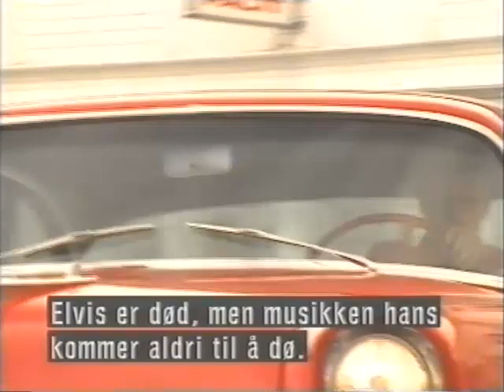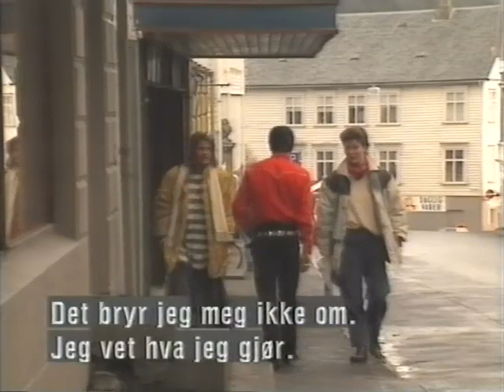Kjell Elvis Norge rundt